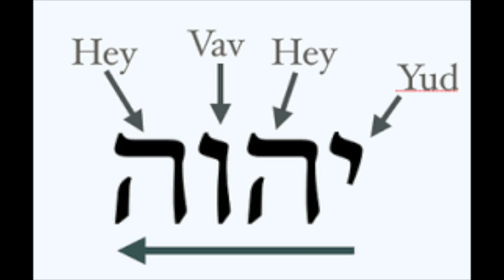Pt. 3: Journey to the Real Mt. Sinai. "The Burning Bush"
Words cannot describe how it felt camping at the base of Jebel Maqla, a high peak in the range known as Jabal Al -lawz. You can see in these pictures how the tents were set up for us, and a beautiful Arabian carpet was rolled out on the sand. Pillows and chairs were set out for us to lean on, and a campfire was roaring on a platform, right in the middle of the carpet! In the distance, the sun was setting right over the mountain. We had arrived! Local bedouins were cooking our buffet dinner over an open fire, and the air was beginning to cool. In this third session of the study, Patti tells about her camping trip at the base of Mt. Sinai in Arabia, and her own experience with God at the mountain, while teaching Exodus 3 and 4. (19:04)